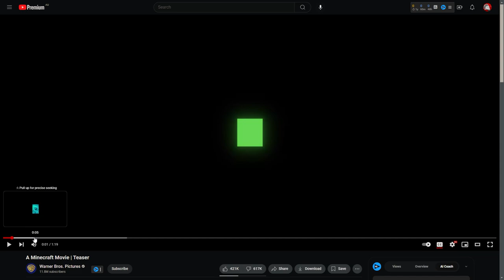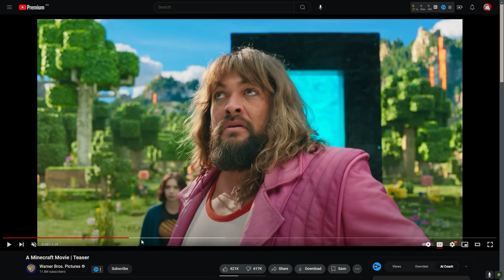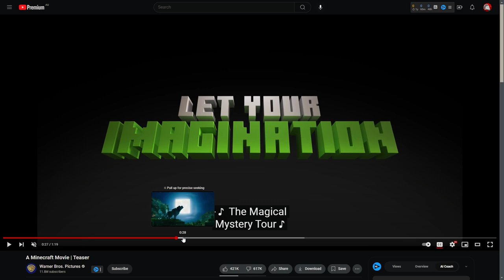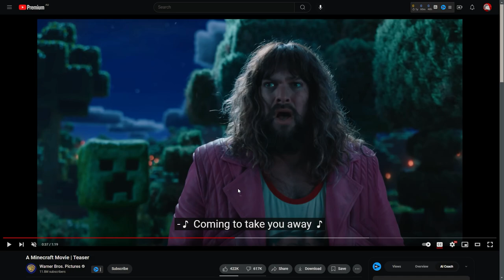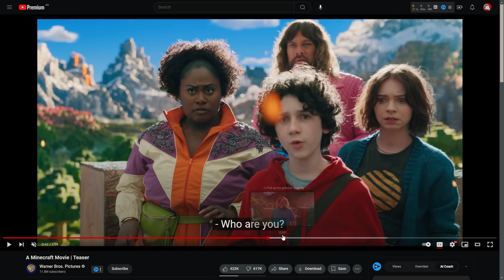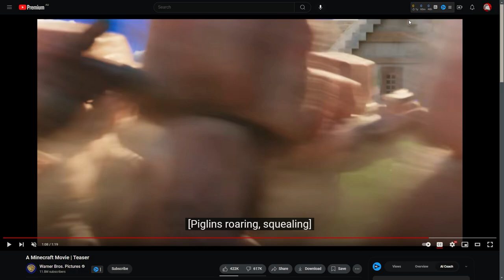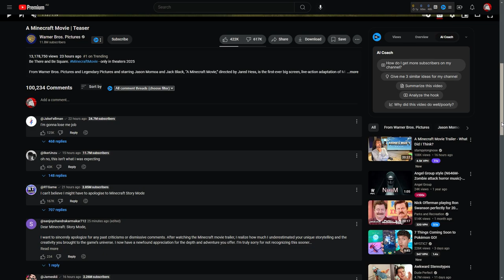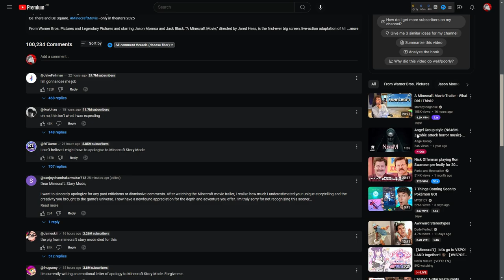The Minecraft Movie REACTION - It Looks UGLY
The Minecraft Movie Teaser has been released and well let's just say maybe I was a bit too harsh on the Minecraft games graphics, I take it all back. What is Jason Momoa even wearing and just like the Borderlands movie I don't think Jack Black will be funny in this film but we'll see since A Mincraft Movie will be released in April 2025